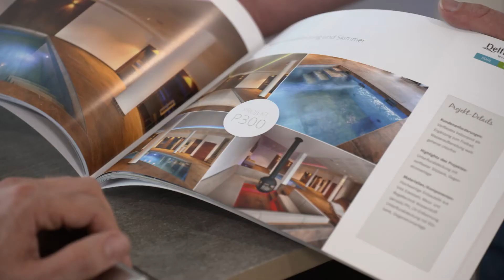Delfin Wellness – Urlaub mit Schwimmbad & Sauna im Eigenheim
Urlaub ist für viele das schönste im Leben. Und wem kann man es verdenken? Wo wenn nicht hier macht man es sich gemütlich und lässt die Seele baumeln. Nur, Urlaub kann man auch zu Hause haben!

In diesem Video beantwortet unser Geschäftsführer folgende Fragen:
+ Was bedeutet Urlaub zu Hause?
+ Was bietet Delfin Wellness in den Bereichen Pool und Whirlpool?
+ Worauf muss ich als Kunde achten beim Kauf eines Pools achten?
+ Was bietet Delfin Wellness in den Bereichen Sauna und Infrarotkabine?
+ Worauf muss ich als Kunde beim Kauf einer Sauna achten?
+ Wieso ist Beratung so wichtig bei einer Wellnessoase für Zuhause?